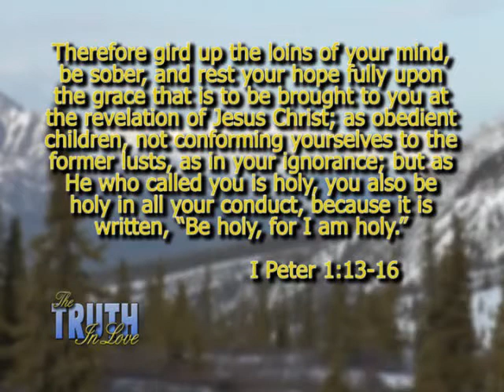Truth in Love: Leviticus, A Book About Holiness 1-3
Part one of episode 1143 of The Truth in Love.